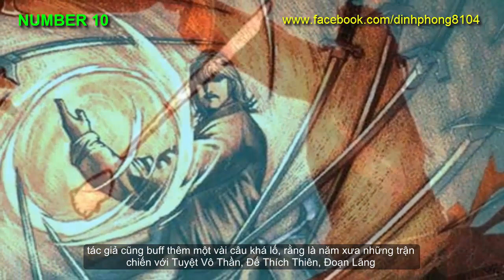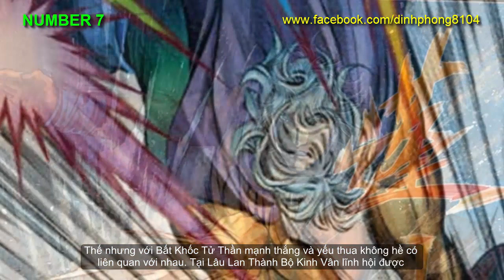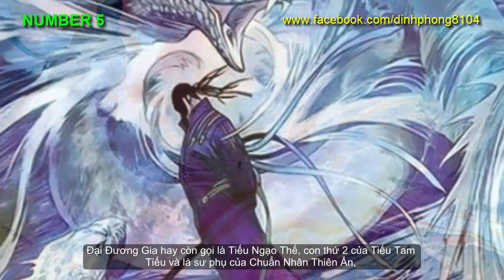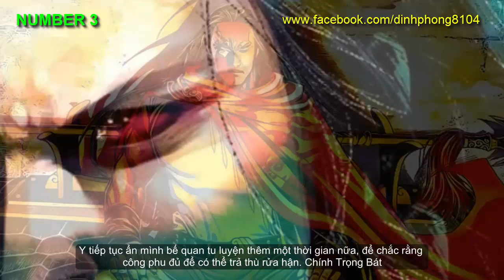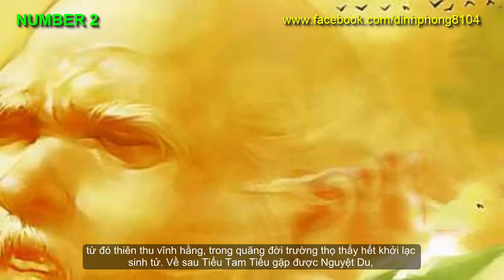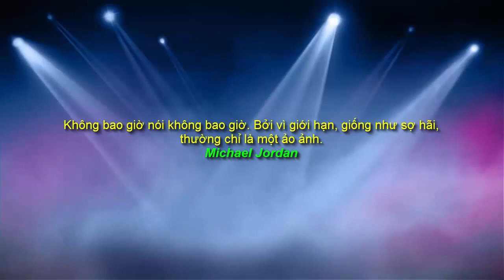10 Nhân vật mạnh nhất trong Phong Vân phần 3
Phong Vân 3 có lẽ là đoạn truyện tệ nhất trong toàn bộ các phần của tác phẩm nổi tiếng một thời. Bởi vì ở đó rất nhiều nhân vật được buff quá lố và thiếu tính lô gic. Dường như khi không có Đan Thanh đồng hành thì Mã Vĩnh Thành như mất đi một cánh tay đắc lực. Lão Mã đã tạo nên những không gian mới như Cửu Không Vô Giới hay Kiếm Giới. Và các boss vớ vẩn mọc lên như nấm, rồi cùng nhau toi mạng một cách lãng xẹt. Nếu để liệt ra những thứ bất hợp lý trong Phong Vân 3 thì có lẽ có quá nhiều. Khổ nhất là Nhiếp Phong thọt lên thọt xuống, đánh đâu thua đó.